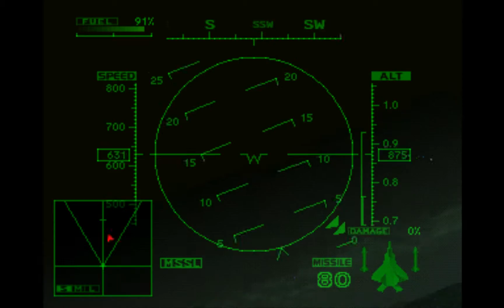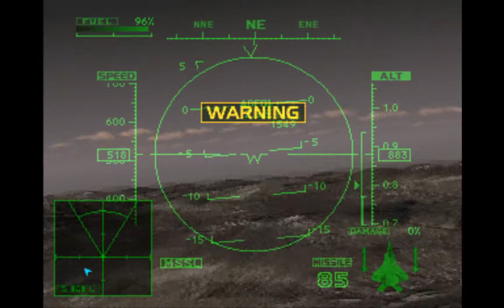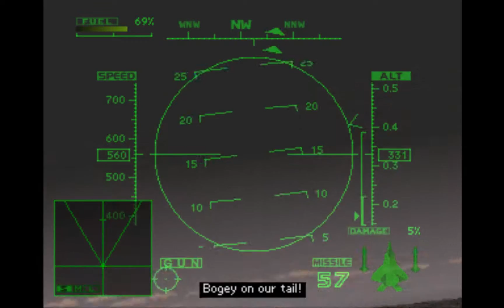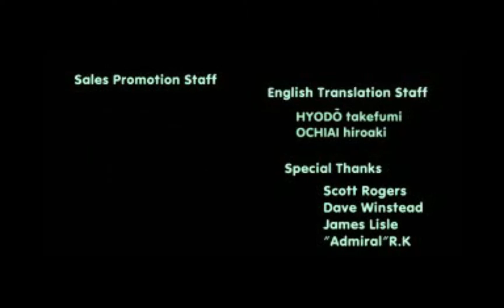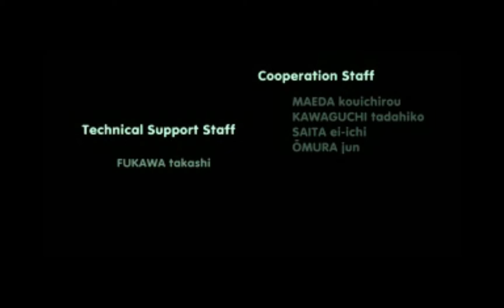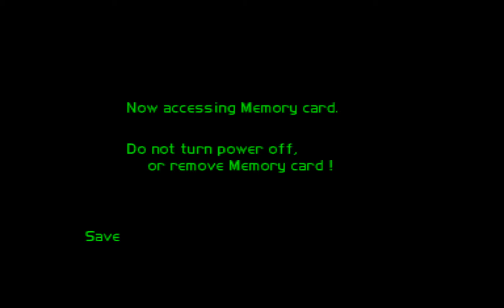ace combat 2 ps playthrough 60 fps last two missions and ending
Finally, i completed another  exellent game!